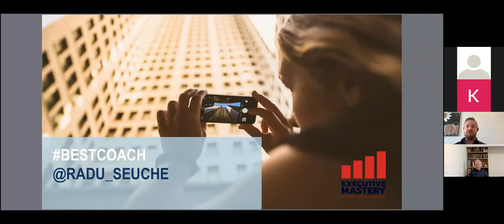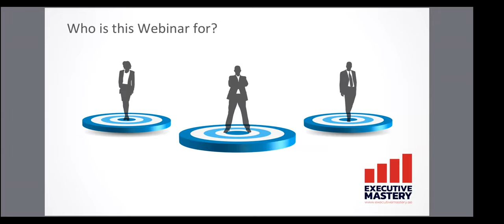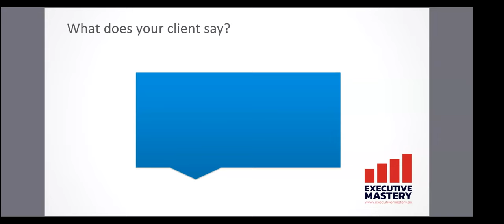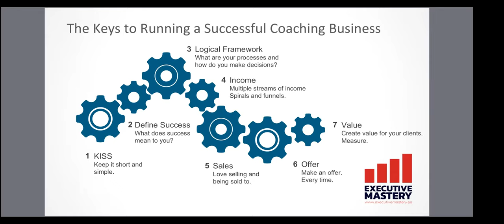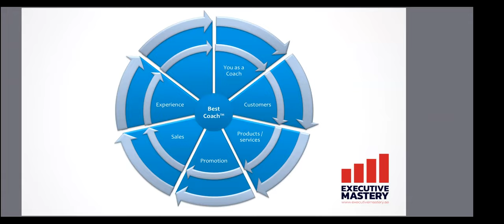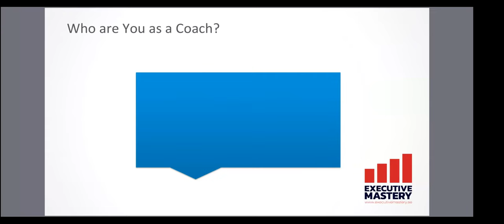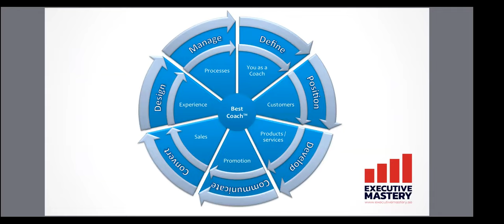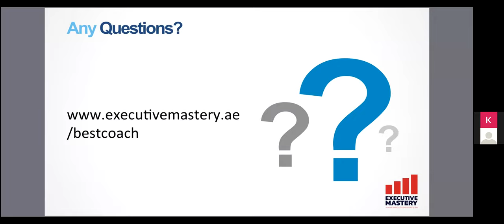How to run a successful coaching business?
Do you want to master the 7 keys to run a successful coaching business and discover what are all the ingredients you need to really take your business to the next level?

Coaching and consulting have changed significantly over the years.

As coaching and consulting quickly move online due to current circumstances, many boutique coaching agencies are struggling with performance and sales while larger firms continue to flourish due to their liquidity.

During this session, you will learn the keys to running a successful coaching business and discover the ingredients you need to really take your business to the next level. This includes:

- Exploring who you are as a coach
- Learning how to design a memorable coaching experience
- Developing products and services in coaching
- Boosting your sales processes
- Developing partnerships

This webinar is for you if you:

- Want to understand why your coaching business is struggling
- Don’t know which promotional tools to use for growing your business
- Don't have clear goals related to your business or offerings
- Want to know how to find and keep clients
- Want to apply what you learnt during your coaching certification course, build a business strategy and turn it into action
- Want to develop offerings that provide value and make a change
- Are already a successful coach and simply want to take your business to the next level

Who is the trainer?

The webinar is hosted by Radu Seuche.

Radu is the CEO & Founder of Executive Mastery, an establishment that enables executives and teams to meet and exceed in their KPIs. Radu is a Certified NLP Master Coach and Certified Trainer of NLP Coaching, Certified Trainer and Master Practitioner of Neuro Linguistic Programming, Certified Trainer and Master Practitioner of Time Line Therapy®, Certified Master Hypnotist, an accredited Harrison Assessments Talent Solutions (HATS) consultant and a Lean Six Sigma Green Belt.

Radu is also the author of the book ‘Develop your Business in 100 steps’ that has helped hundreds of coaches, trainers, therapists and consultants take their business to the next level.

If you are interested in getting more clients, learning to charge what you're worth, designing irresistible offers, reducing the time you spend on administrative tasks, having more time for your clients, understanding how to navigate online and offline promotions, and in learning the 7 Keys to running a successful coaching business, then this webinar is definitely for you.

This event was organized by Executive Mastery in collaboration with Konsälidön as a part of the Könnected Insights Web Summit in March 2021.